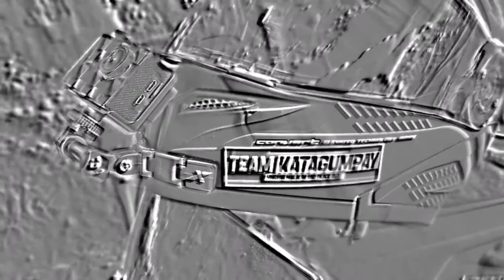How to install GRX Chin Mount on ZEBRA HELMET || MOTOVLOG SET UP 2020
Thank you so watching and keeping stay.